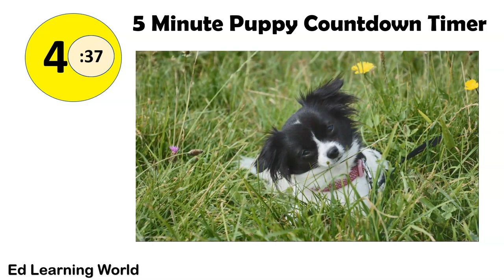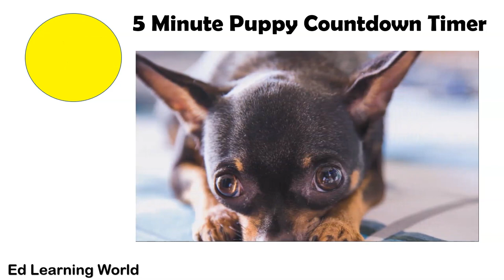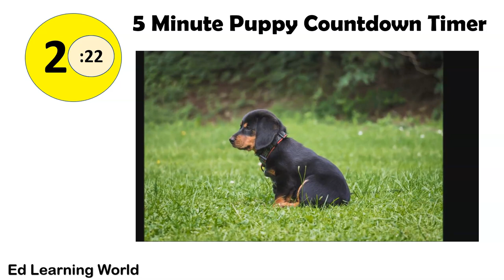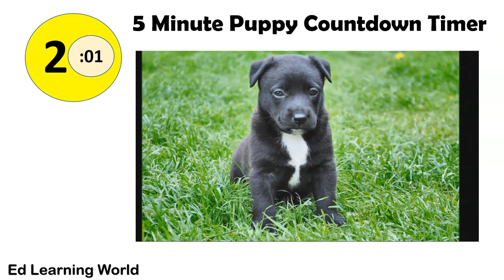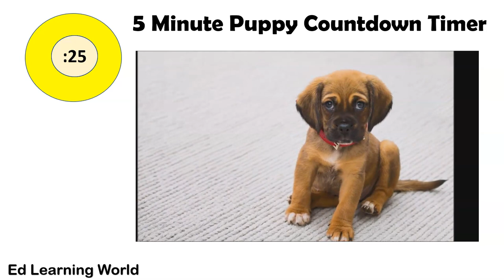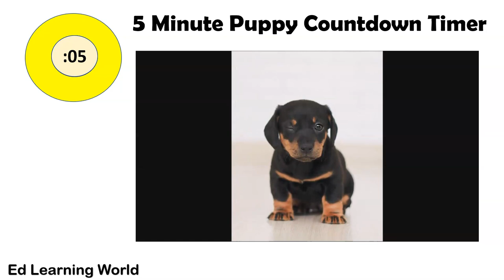Puppies Fun 5 Minute Countdown Timer With Music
Need a fun way to countdown 5 minutes?  This fun Puppy timer should work!

Classroom Timers for Teachers Kids Large Magnetic Digital Timer 2 Pack

24 Pack Educational Posters for Preschool, Classroom Decorations and Decor Early Learning Chart for Nursery Homeschool Kindergarten Classroom (12”X16.5“)

Carpet Spot Sit Markers x 30 Classroom Circles for Teachers (6 Colors)

24 Pack Educational Math and English Posters for Kids with 100 Glue Point dots